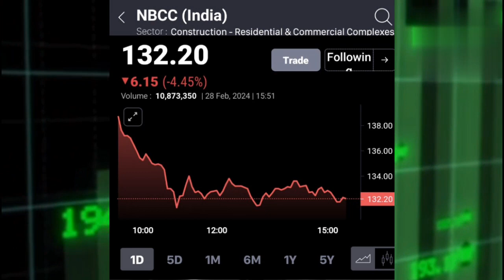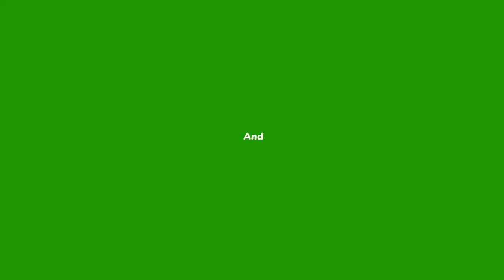NBCC(INDIA)LTD SHARE LATEST NEWS TODAY, NBCC SHARE TARGET Hold or Sell, एक्सपर्ट ने दी बड़ी राय !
Hold or Sell, एक्सपर्ट ने दी बड़ी राय !
STOCK MAESTROO

nbcc share
Nbcc share
NBCC share
nbcc share results